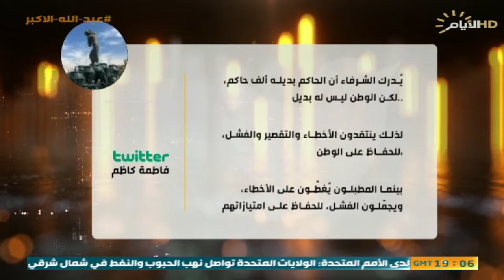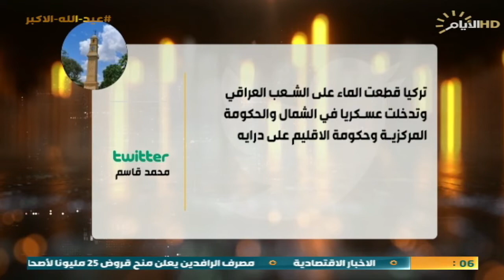حصاد الايام، بين السياسة والسيادة ، تاه الامران!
🔹 الملف الاول :
الاعتداء التركي .. طاولة واحدة تجمع الرئاسات وقادة الكتل السياسية

الضيوف:
واثق الجابري / رئيس مركز الكتاب
عائد الهلالي / عضو تحالف الفتح
علي الشريفي / خبير امني

🔻الملف الثاني :
خلافات البيت الكردي تجمد مباحثات منصب الرئيس

الضيوف:
المسؤول الاعلامي للاتحاد الوطني الكردستاني ديار عقراوي